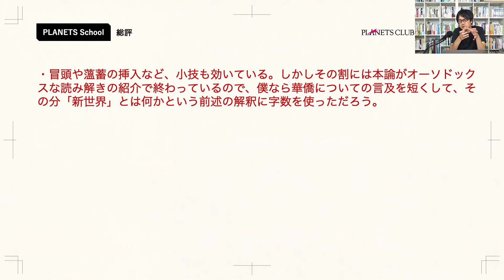課題作品から一本選んで、映画評を書く｜宇野常寛【添削編】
動画内で添削した文章はこちら

発信できる人になるためのスキルと教養を学ぶ場”PLANETS School”。添削講座の模様を特別公開します。受講方法など、詳しくはこちら！

▼今後のスケジュール（次回は11月30日）
【理論篇】ずぶの素人がゼロからメディアを立ち上げて15年以上やってきたノウハウについて（後編）
【添削篇】もう一度、好きなモノや作品などを紹介する文章を書く
※添削講座では応募いただいたすべての方に赤入れを実施します。

▼PLANETS Schoolとは？
PLANETS Schoolは、評論家・PLANETS編集長の宇野常寛がこれまで身につけてきた〈発信する〉ことについてのノウハウを共有する講座です。宇野常寛が開校にあたり公開した記事「書くこと」から「読むこと」へさかのぼる も合わせてご覧ください。

▼添削篇カリキュラム
00 なんでもいいので、好きなことを書く
01 エッセイを書く
02 課題図書から一冊選んで、要約と感想を書く
03 執筆前の構成メモを制作する
04 自宅から半径5km以内にある場所について書く
05 自分が仕事で得た専門性について書く
06 好きなモノや作品などを紹介する文章を書く
07 雑誌の目次を考える
08 身近な人にインタビューし、その談話を記事にまとめる
09 課題作品から一本を選んで、映画評を書く
10 イベントレポートを書く
11 もう一度、好きなモノや作品などを紹介する文章を書く
12 もう一度、なんでもいいので、好きなことを書く
※カリキュラムは講義の進捗により変更の可能性がございます。
詳細は以下よりご確認ください。

▼PLANETS CLUBとは？
PLANETS CLUBは「遅いインターネット計画」などを手がける宇野常寛の読者コミュニティです。宇野の発信スキルを読者と共有する講座をはじめとする数々の勉強会やイベントにオンライン/オフライン双方で参加できます。しっかり読んで、しっかり書くことを学ぶサードプレイス を目指しています。